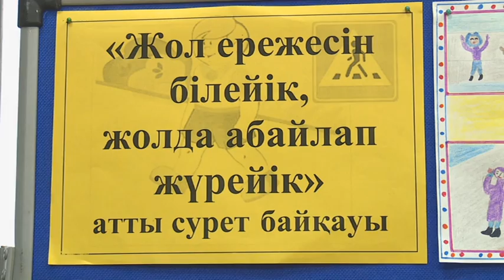Астана. Манту не үшін қажет?